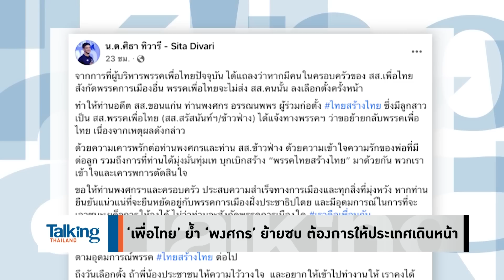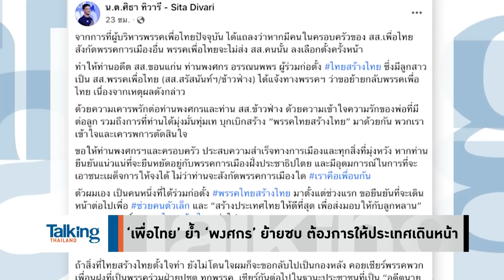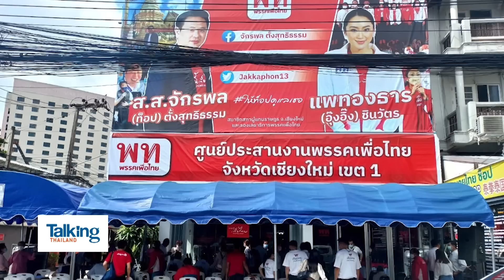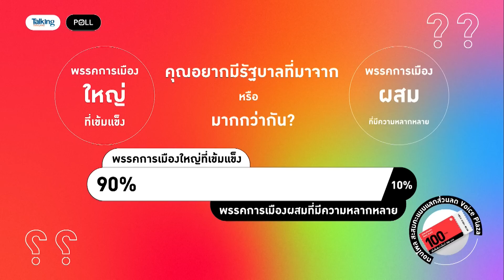Talking Thailand - ‘ณัฐวุฒิ’ รวมพลังคนเสื้อแดง ปูทางแลนด์สไลด์ เดินหน้า เสริมทัพ ‘ครอบครัวเพื่อไทย’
‘ณัฐวุฒิ ใสยเกื้อ’ รวมพลังคนเสื้อแดง หลอมรวมเชื่อมโยงเครือข่ายเข้ากับ ‘ครอบครัวเพื่อไทย’ จะยิ่งช่วยเพิ่มความเข้มแข็ง ปูทางแลนด์สไลด์ให้เห็นได้อย่างชัดเจนมากยิ่งขึ้น